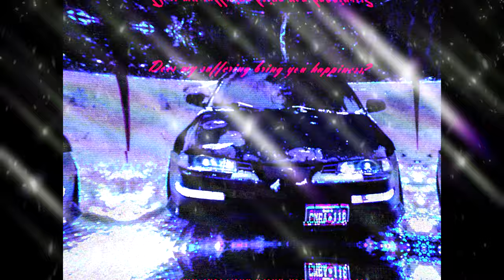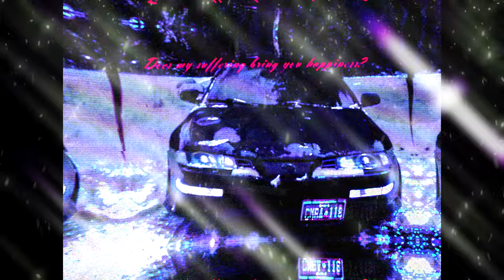Does my suffering bring you happiness?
Does it make you smile?

(It's not a trollge video, i'm pausing for a while incase anyone is asking)